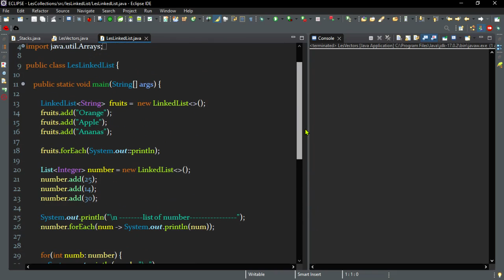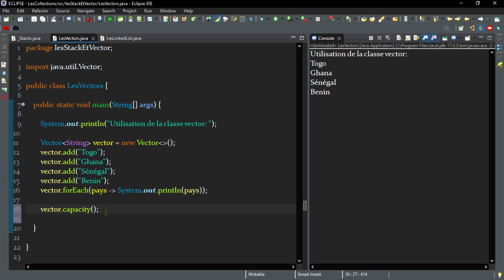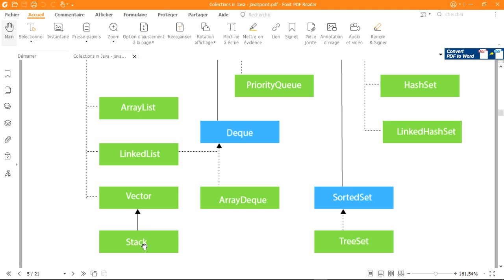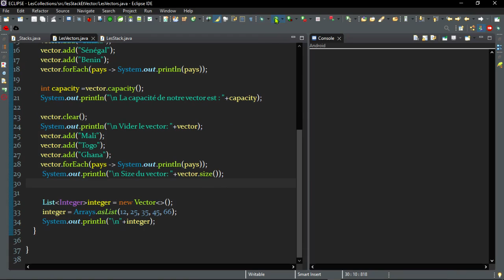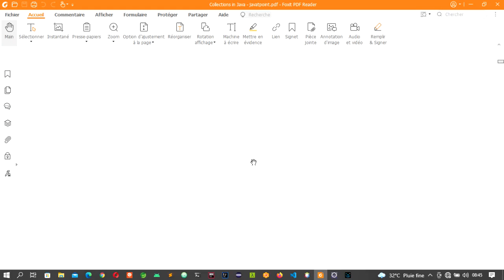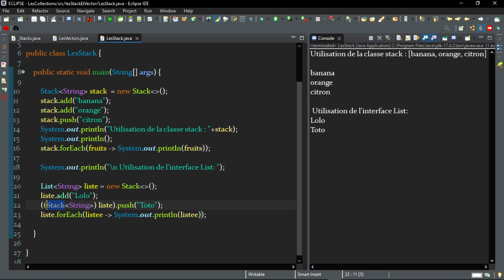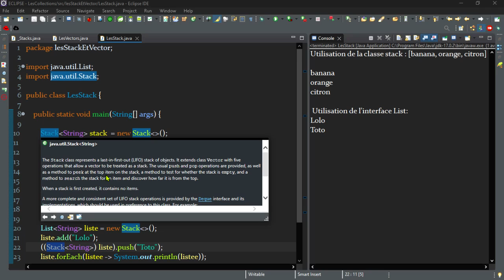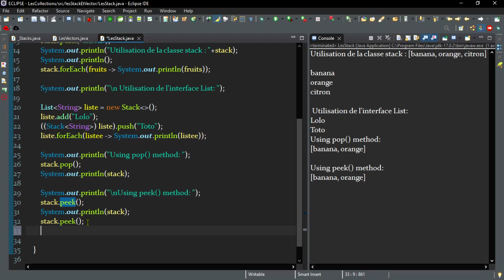Vector & Stack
Java Collections Les classes Vector et Stack